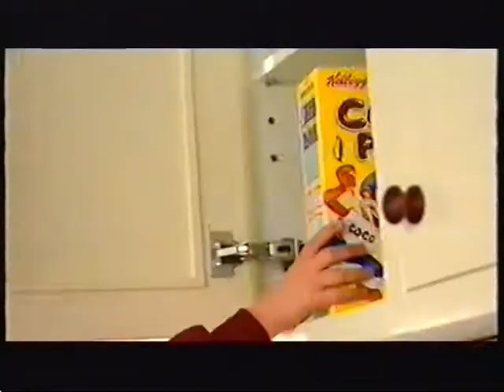Channel 4 Ads 2008